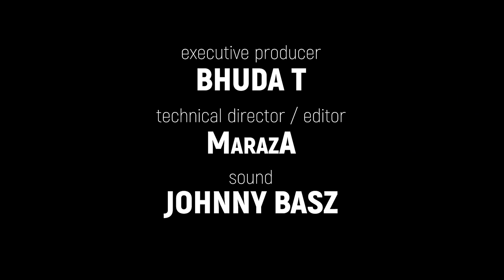Choppin' It With Bhuda T | Episode 002 x DJ Sliqe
Choppin' It With Bhuda T with @djsliqe2815  about the inflation rate in our country, how Sliqe became who he is and the secret to taking care of his energy. Enjoy!

Host: Bhuda T
Guest : DJ Sliqe @djsliqe2815
Production: Kulture Kult Media

🎙 Follow and connect on Socials ⬇️

🌴 Choppin It / Bhuda T